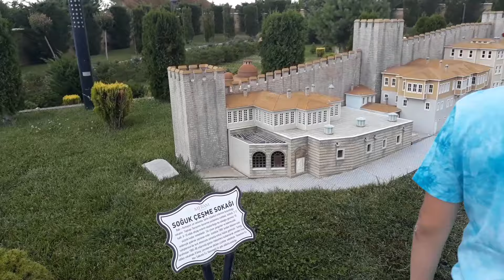Miniature artifacts and miniature heroes